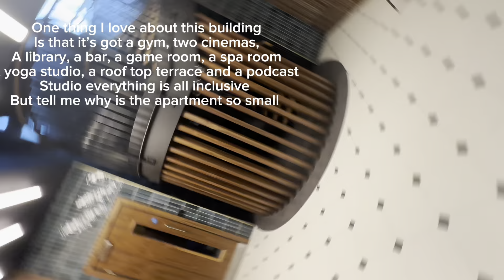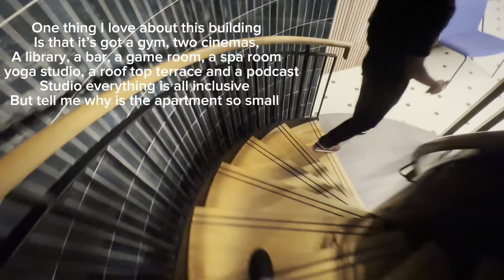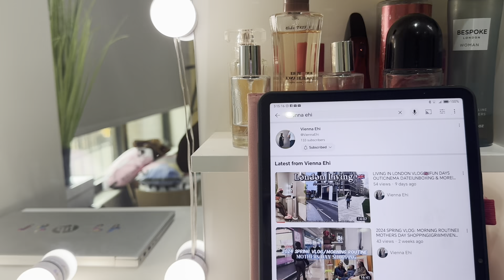Flat Hunting in London|Viewings/Prices and tips for renting on a budget in london/Uk 🇬🇧 for Imigrant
Hello guys, it has been a stressful month property hunting, two months of horror dealing with the London rental market lol, but I thought I would share this journey with you! Let me know if you need a genuine agent I’ll recommend a perfect one.

All places where £1000-£1500

Hello, my name is Vienna , I'm 24 and have just graduated from Oxford Brookes University Join me as I navigate grad life, Living in London and Figuring out life

Get in Touch (socials)
TikTok - New account @viennaa01, old account @wealth733